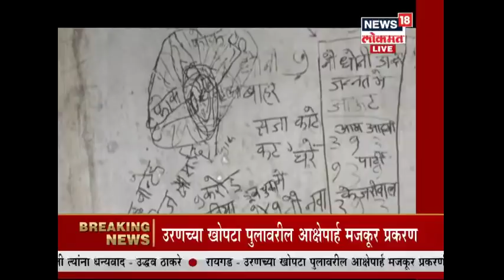Navi Mumbai Breaking : दहशतवादी मेसेजप्रकरणी एकाला अटक | 6 June 2019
दहशतवादी मेसेजप्रकरणी एकाला अटक करण्यात आली आहे। ट्रेलर ड्रायव्हर अमीर उल्ला शेखला अस त्या व्यक्तीचे नाव आहे |